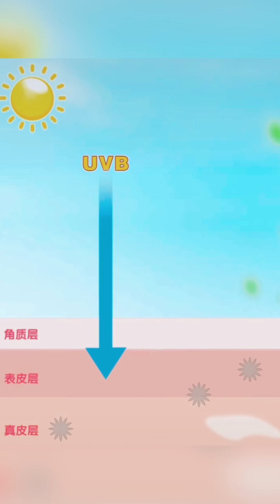天哪！不想快點變老快看看這個！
想要認識我，可以加我：
VX：zhuxiaop008